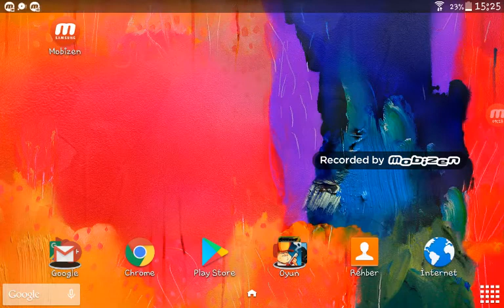Kanalın ilk videosu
Harika bir savaş oyunu